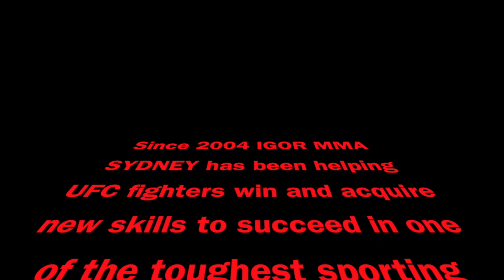IGOR MMA SYDNEY 2018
IGOR MMA 2018